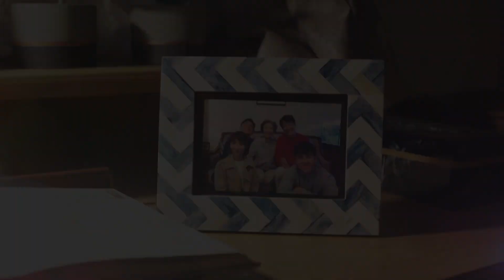ตัวอย่างซีรีส์ | บ้านยุ่ง ตระกูลป่วน (THE KWOKS AND WHAT) | MVHUB+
👨‍👩‍👦‍👦  เส้นทางชีวิตของลูกแต่ละคนจะชุลมุนวุ่นวายแค่ไหน และผู้เป็นแม่จะช่วยจัดการได้ลงตัวหรือไม่...

💥 พบกับซีรีส์แนวครอบครัวชวนให้ฉุกคิด เรื่องล่าสุดจากทีวีบี “บ้านยุ่งตระกูลป่วน” (THE KWOKS AND WHAT) ที่จะทำให้ผู้ชมโอบกอดคนในครอบครัวให้แน่นขึ้นกว่าเดิม รับชมตอนแรก 21 ก.ย. เวลา 19.30 น. บน MVHUB+